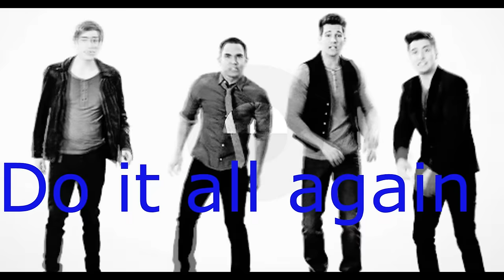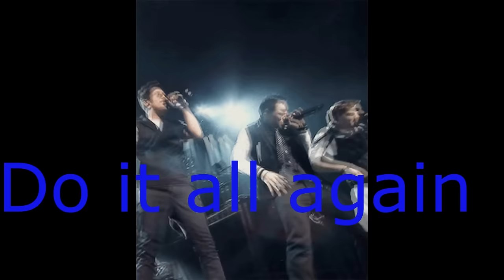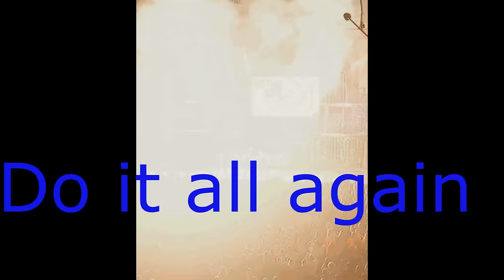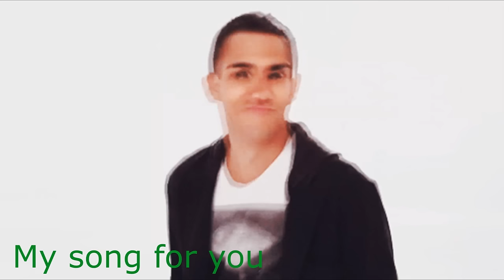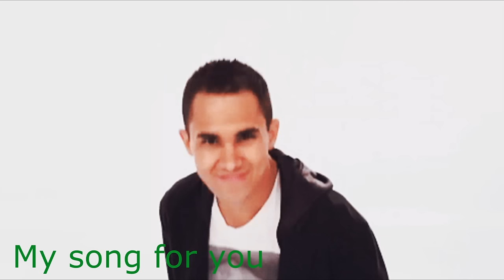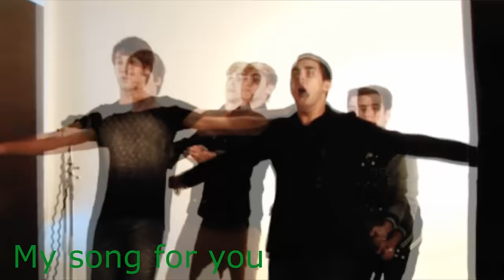Big Time Rush Unreleased Songs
Here is  a new video! Hope you like it and I made it a little bit different. i made with gifs so I hope you like it and if you wanna see more this type video comment bellow. :) And tell me what video should be next!